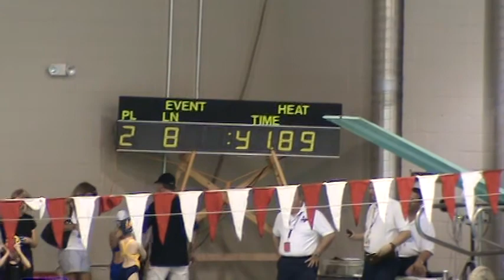Jaynie 50 Free - 2009 COPS Swim Meet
Jaynie competed in the 2009 COPS Swim Meet in Plano, TX and set a new personal best in the 50 Free by almost 7 seconds.